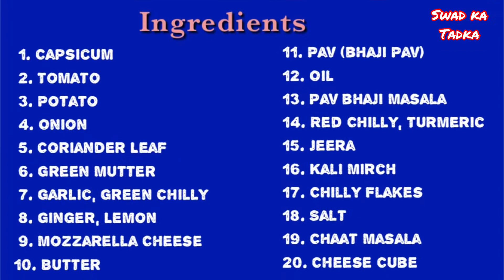Mumbai Style Cheezzy Garlic Masala Pav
A classic mumbai street food. delicious and amazing combination of Onion, Potato, Tomato, capsicum, cheese, butter, Garlic and many spices. Yummy and tempting dish...you just can’t have only one. Ye dil mange more. Perfect for quick bite, breakfast, small party, birthday party and so on.